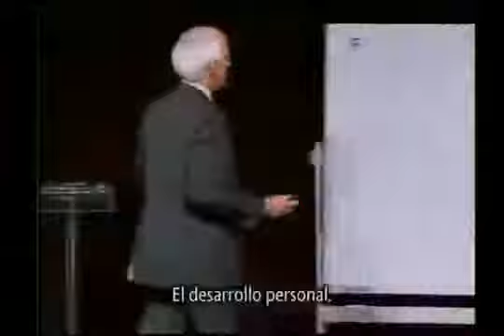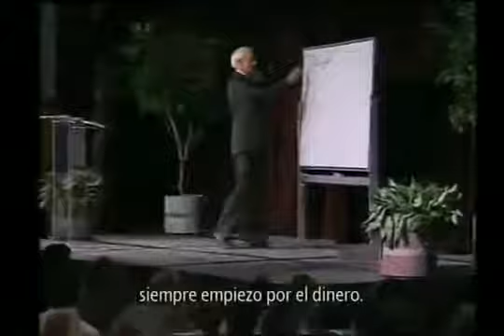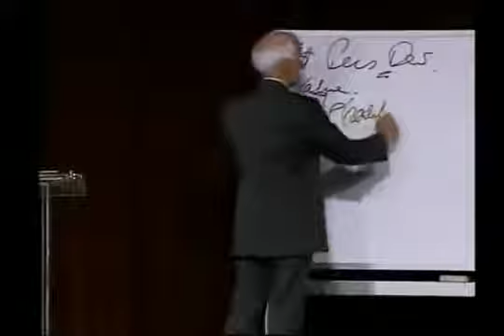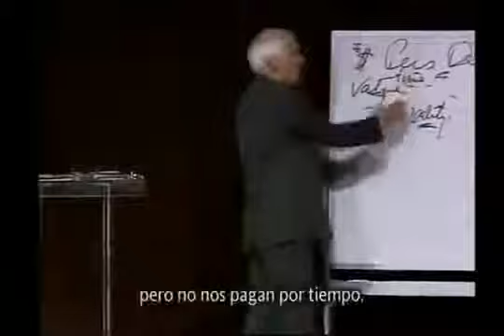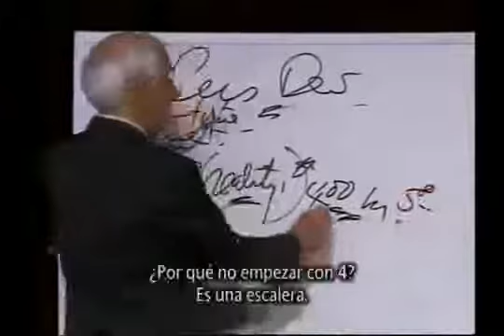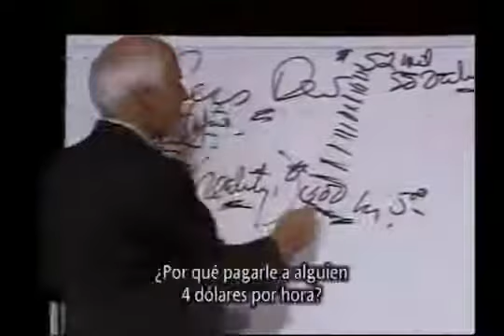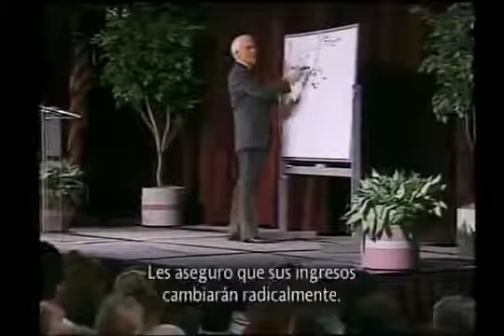Jim Rohn - One Idea Can Change Your Life (ESPAÑOL)